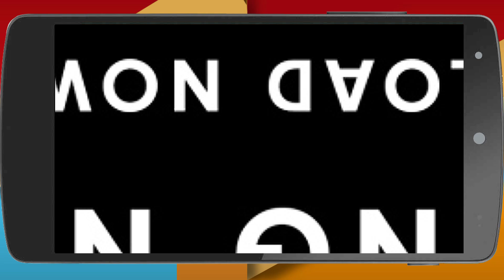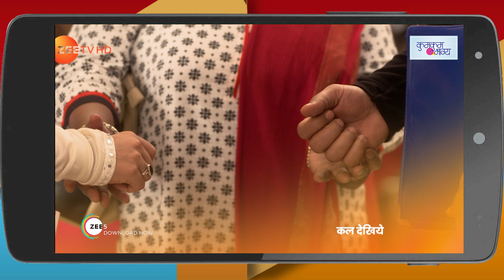Zindagi Ki Mehek - Webisode - Ep - 457 - Zee TV